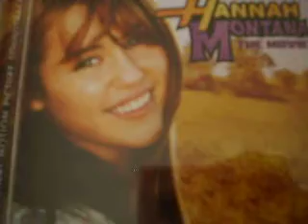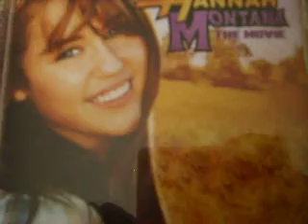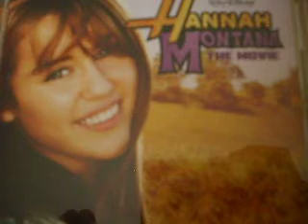Don't Walk Away-Miley Cyrus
I've been, running,
In circles all day long.
I'm out, of breath,
But I'm still going strong.

I'm gonna get you yeah,
No matter what they say.
You think I'm losing,
But I always get my way.

HEY!

When I'm talking to you.
This ain't no time for your
Bad attitude.
Don't gimme, that face,
When you know I'm really
Down for the chase,
Cuz my heart's already in it,
And I'm never gonna quit it,
When you finally gonna get it,

You act, act like,
That I don't have a clue.
You think you know it all,
But I'm so onto you.

You think you figured out just how to win this game.
I'm on your tracks,
Yeah, I know every move you make.

HEY!

Bad attitude.

I won't give up just like that,
I'm gonna make you mine.
If it takes everything I have-

Bad attitude.

Yeah...